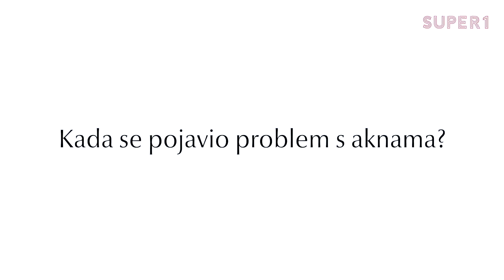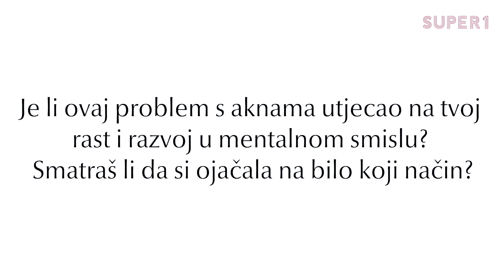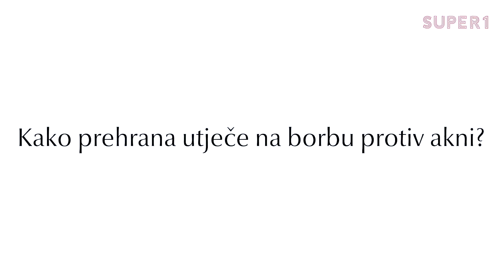Ovo je Petra i njezino iskustvo s aknama